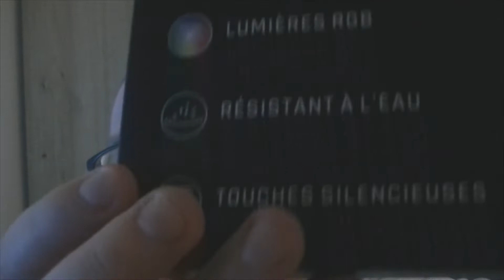[UNBOXING] MON NOUVEAU CLAVIER KLIM CHROMA RGB [FR] (CAMERA EVERIO)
-_-_-_-_-_-_-_-_-_-_-_-_-_­-_-_-_-_-_­­­­­­ Ouvre moi _-_-_-_-_-_-_-_-_-_-_-_-_-­_-_-_-_-_­­­­­-­

Unboxing |Nouveau Clavier RGB de la marque Klim Chroma FR (Français) (Camera Everio)

💻 CONFIG
🔵 CM : Asus P8H61-MX USB3
🔵 CPU : Intel I3-3.30 GHZ 3.30 GHZ
🔵 GPU : Gigabyte GeForce GTX 1050Ti
🔵 RAM : G.Skill Aegis Series 16 Go (2 x 8 Go)1600 Mhz
🔵 Clavier KLIM Chroma
🔵 Souris gamer Steelseries Rival 3
🔵 Ecran AOC - 23.8" LED 24G2SAE/BK
🔵 Volant : t150 thrustmaster
🔵 Casque corsair HS70 PRO WIRELESS
🔵 Casque corsair HS50 PRO

Capture : PS4 Bouton Share
Montage vidéo : Sony Vegas Pro 13
Miniature : PhotoFiltre 7

❤ Tu as aimé ? Alors Lâche toi ➜ Lâche 1Like ❤

Skype : Raphi76250